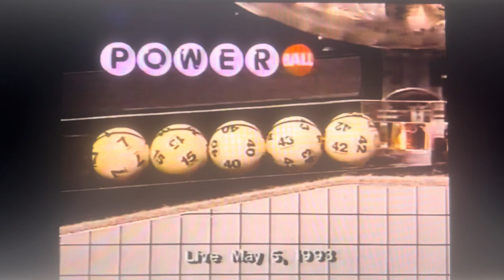Delaware Lottery “Powerball” drawing May 5, 1993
Jackpot is $30 million dollars.
Taken between the “Fox 29 Ten O’Clock News” and “MASH” repeat on Wednesday, May 5, 1993 at 11:00pm on WTXF-TV Fox 29 Philadelphia, Pennsylvania.
Courtesy of Joe Gariffo from Joe’s Video Archives